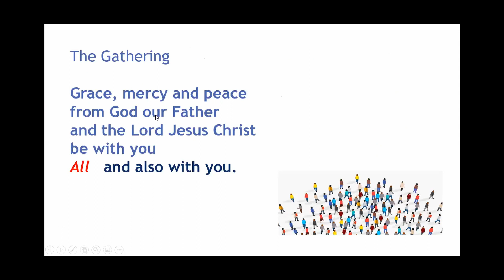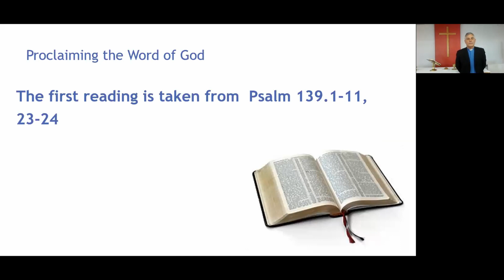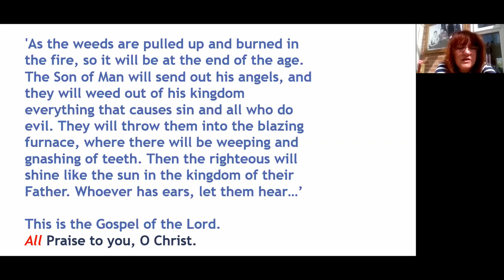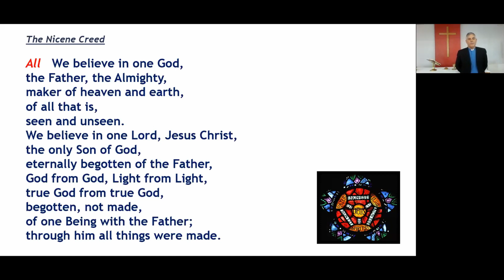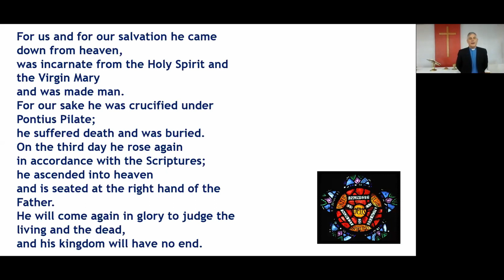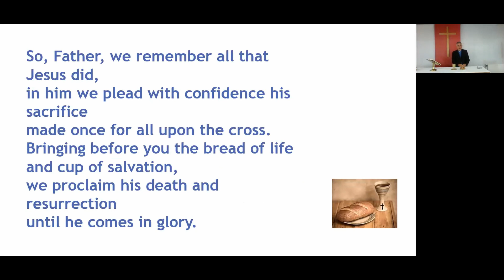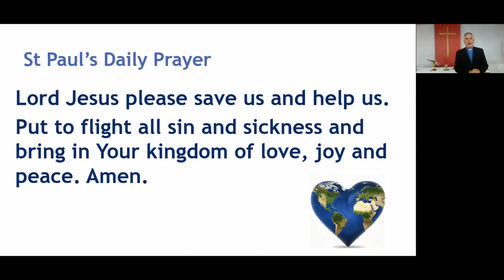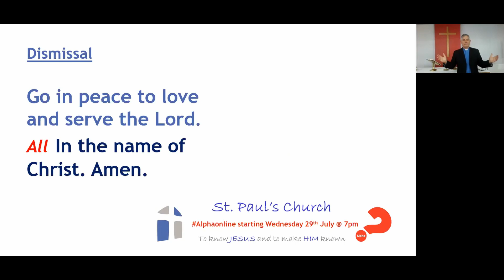Sunday 19th July 2020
St Paul's Church Sunday Communion led by Vicar John Alessi, with Mo Trudel Sharing about "The Kingdom of Heaven".